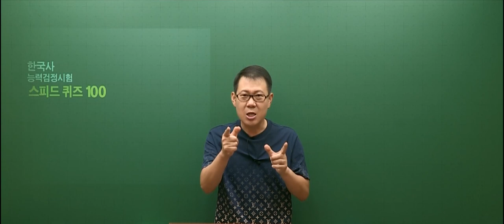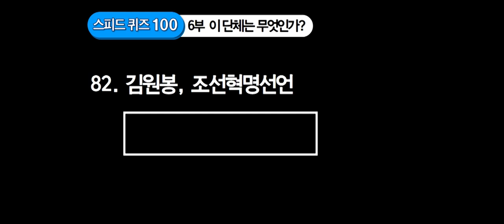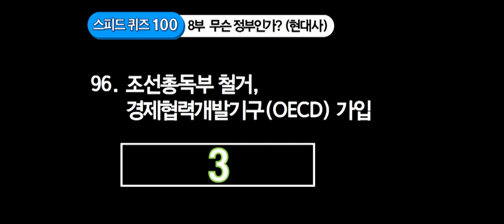[고종훈 한국사] 61회 한국사능력검정시험대비 벼락치기 - 스피드 퀴즈 100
화면에 제시된 키워드 단어를 2개를 보고 3초 안에 정답을 맞히시면 됩니다.
왕, 인물, 지역, 사건, 단체, 시대, 정부 등 8부로 구성되어 있으며 총 100문제입니다.
마지막까지 열공하시고 좋은 결과 있길 바랍니다.